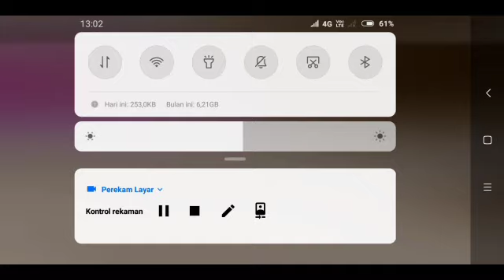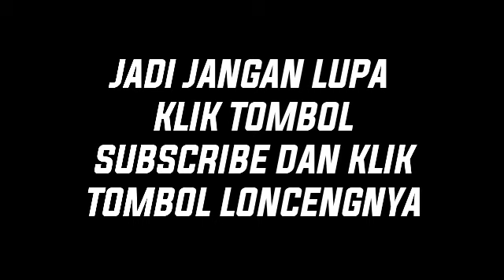Membuat tempat latihan busur #21